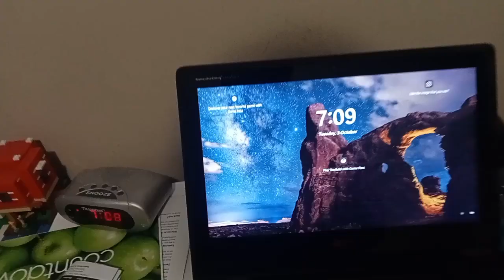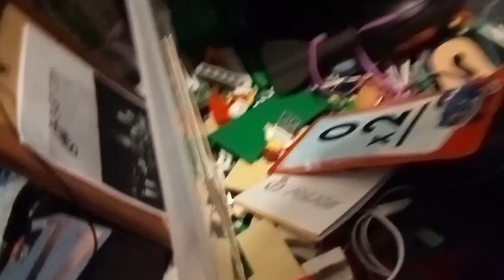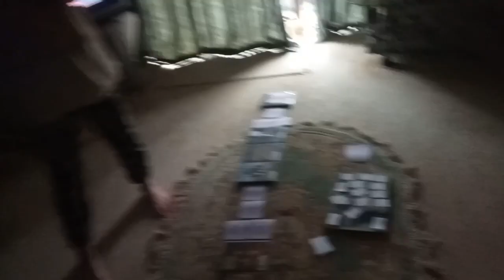Doing a Lego stop motion challenge with Undanceable life and Unchantable.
In this video, we are doing a stop motion challenge. who will win and who will lose?